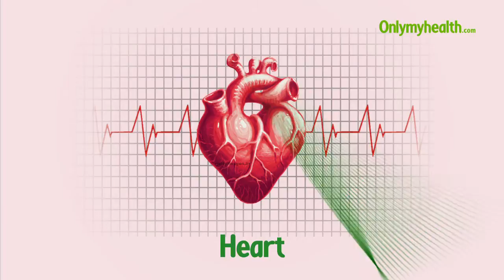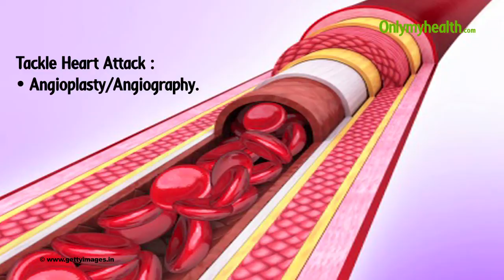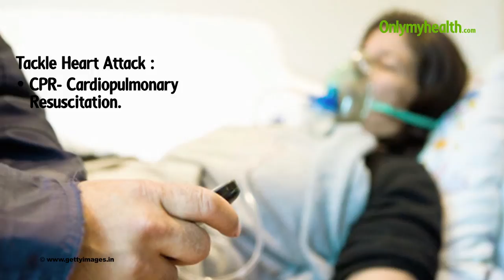How To Stop A Heart Attack - Onlymyhealth.com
Heart attack is a situation where there is a blockage in one of the arteries and the blood supply to the heart muscles suddenly stops or becomes very less. Heart attack can be prevented by reopening that artery and it can be done by taking aspirin immediately. Put the aspirin under your tongue and chew it. After that you should get your ECG done in 10 minutes after your arrival at the nearest hospital and it should be interpreted by an experienced cardiologist so that the best therapy can be suggested for you. Blood thinner or primary angioplasty means immediate angiography and angioplasty that helps in opening the blocked artery. Watch this video to know how to stop a heart attack.